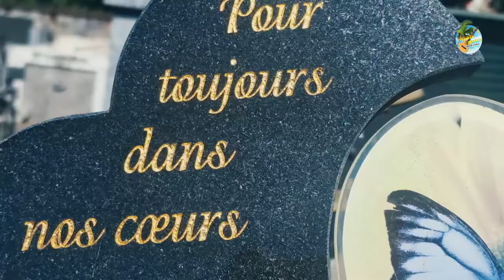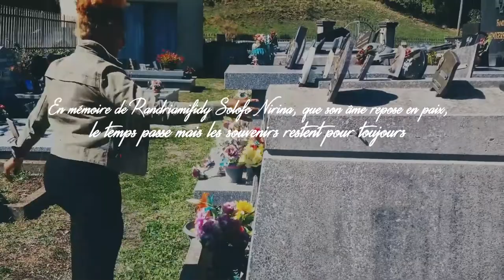Faïda DS Makoa lela - Tu es où | Nouveauté Clip Gasy 2022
Nouveauté Clip gasy 2022
Clip Madagascar
Music couleur tropical
Hira Malagasy
Clip gasy 2022
Clip Gasyc
Faïda DS Makoa lela - Tu es où